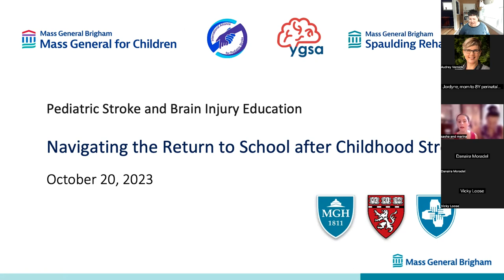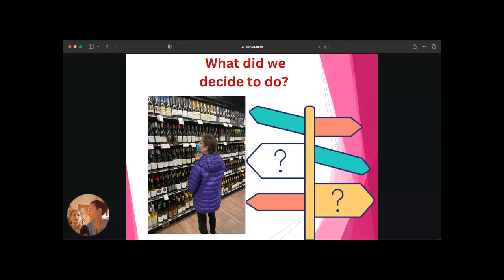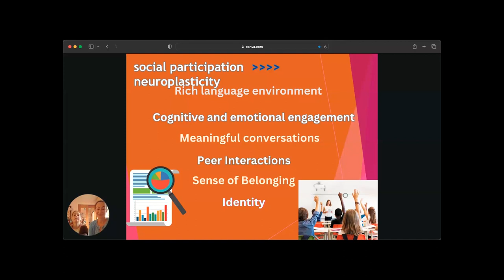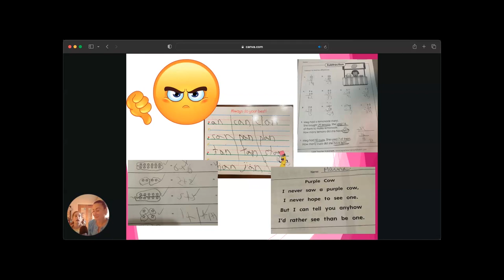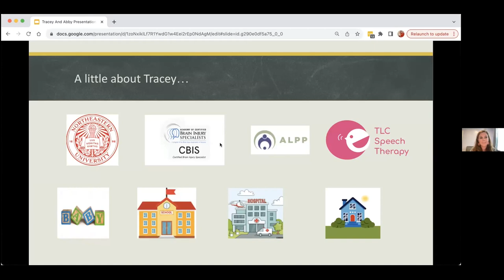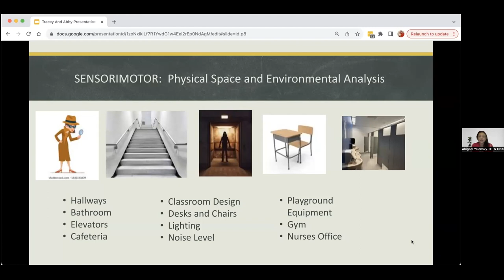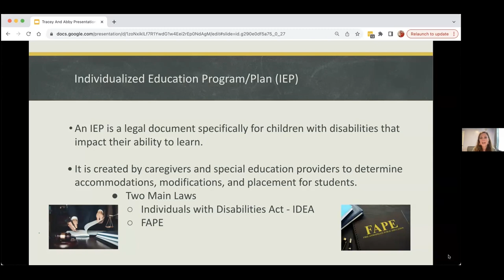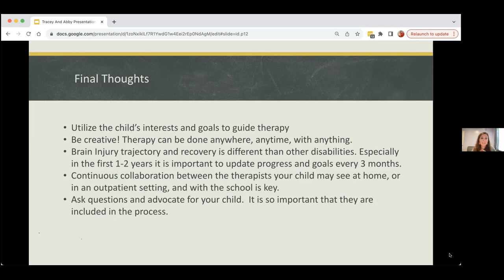Navigating the Return to School after Childhood Stroke or Brain Injury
This event was held on October 20, 2023.

We learn from Marina, a thirteen-year-old who had a stroke at age 10, her mother and live-in speech-language therapist Sasha, and key members of Marina's therapy team including speech-language therapist Tracey Callahan and occupational therapist Abigael Yelensky. They share challenges that they have faced and strategies that have helped get this child back into school.